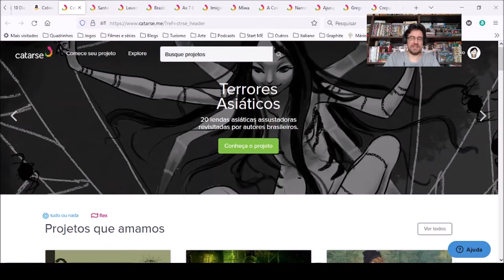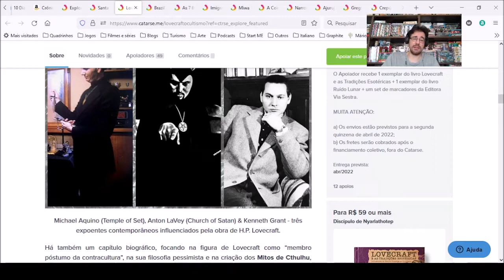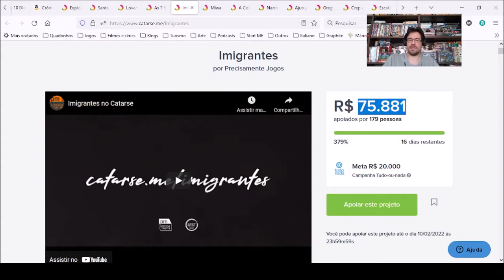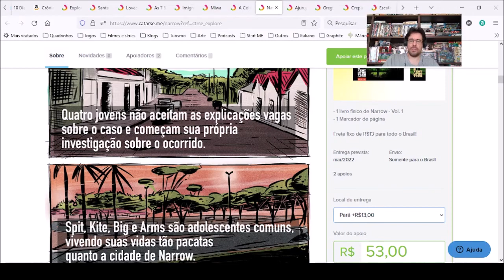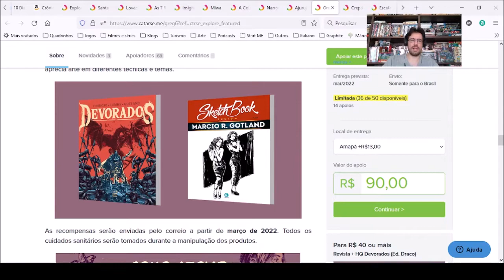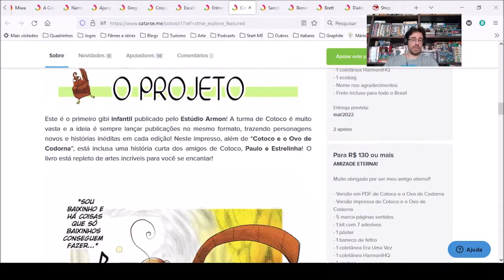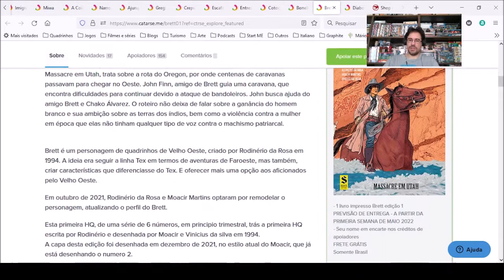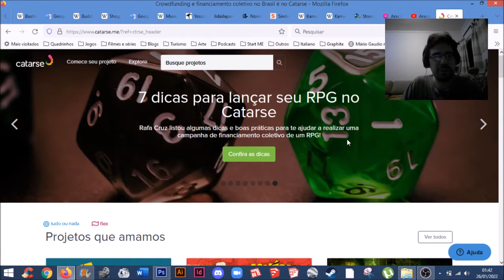Chapéu do Presto apresenta no Catarse: os melhores financiamentos que encerram em Fevereiro de 2022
LITERATURA

Lovecraft e as Tradições Esotéricas por Editora Via Sestra

JOGOS

As 7 Baladas do Oeste por Nozes Game Studio

QUADRINHOS

Greg: O Contador de Histórias 6 por Marcio R. Gotland

Cotoco e o Ovo de Codorna por Estúdio Armon

Campinas - SP
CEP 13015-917